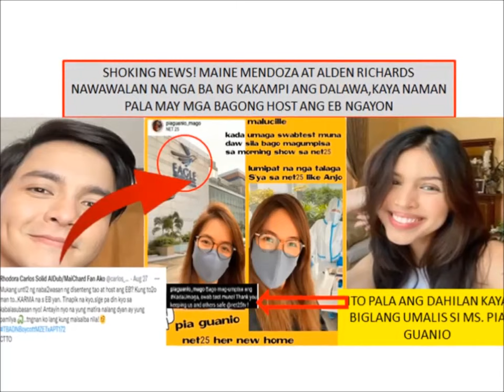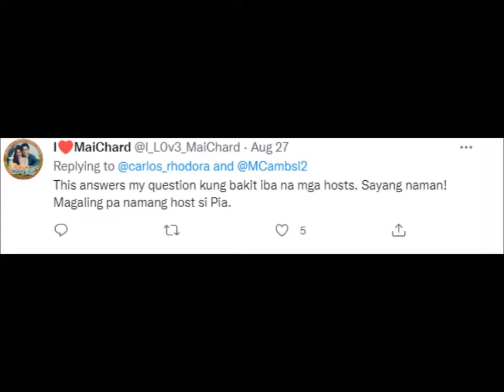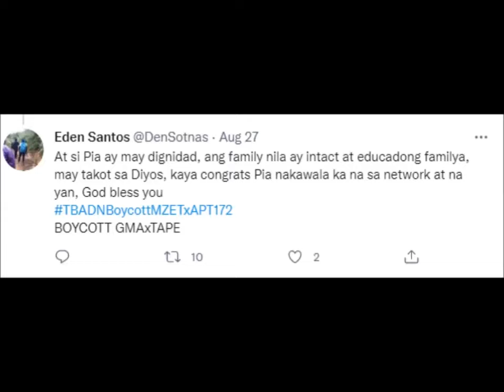JUST IN!MAINE AT ALDEN ISA NGA BA SA DAHILAN NG KANYANG PAG ALIS SA EB HINDI SANG AYON SA MGA NANGYA